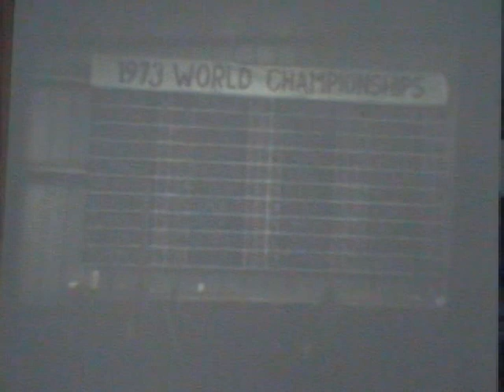1973 World Broken